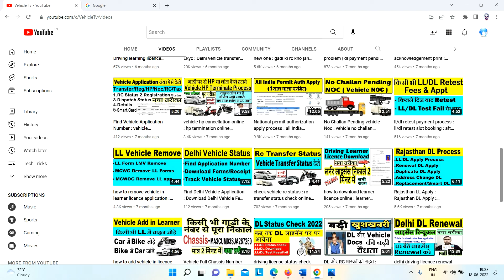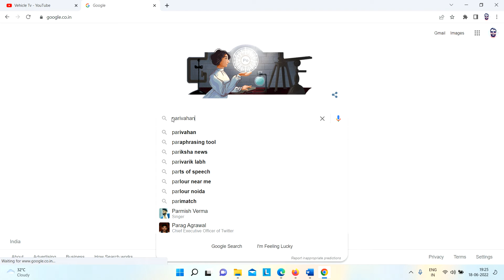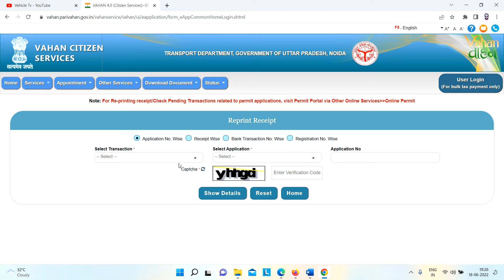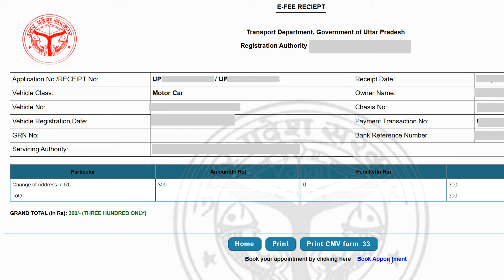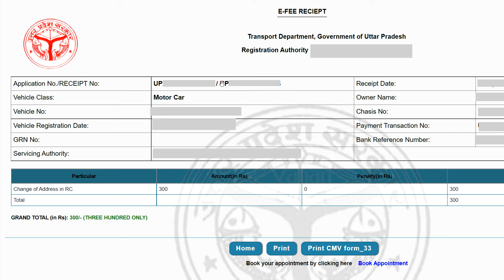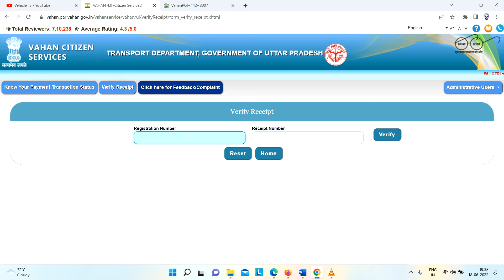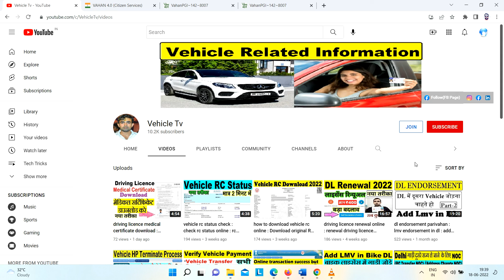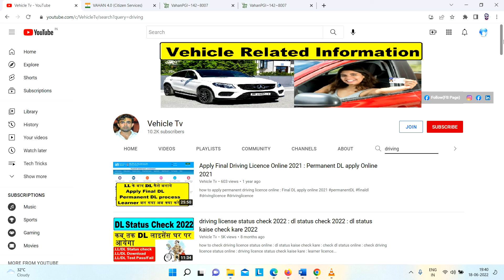sorry please try again vahan parivahan : parivahan payment error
sorry please try again vahan parivahan : parivahan error solution